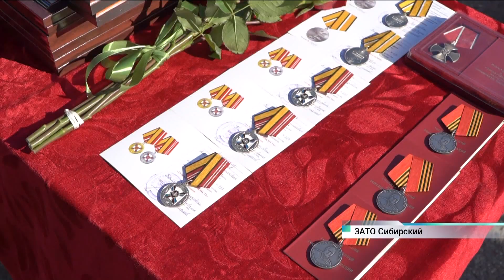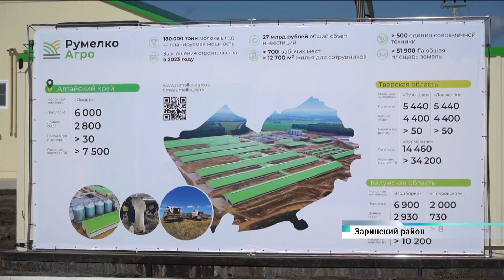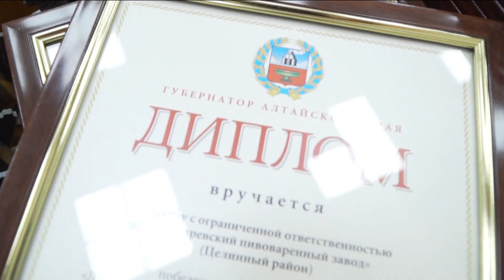Новости Алтайского края 22 августа 2023 года, выпуск в 20:30